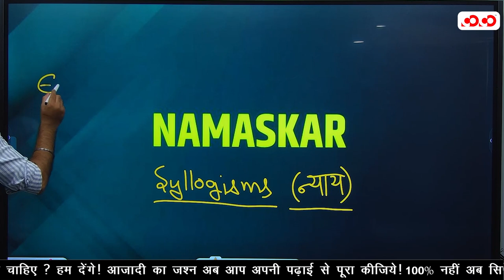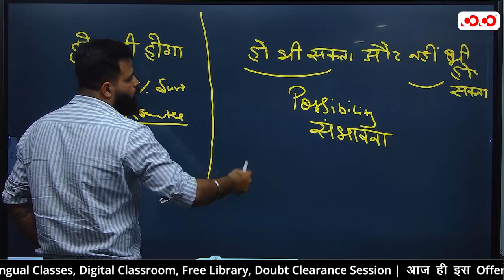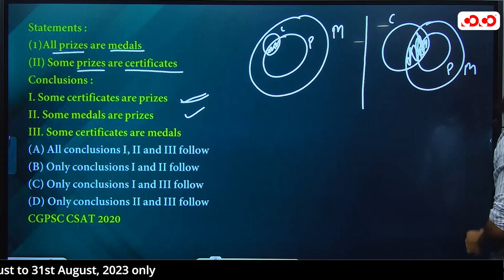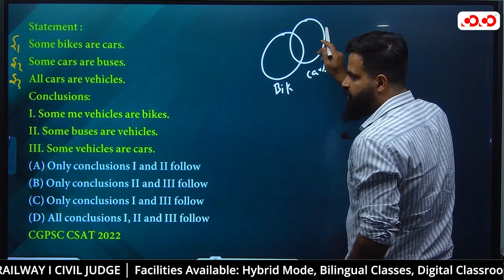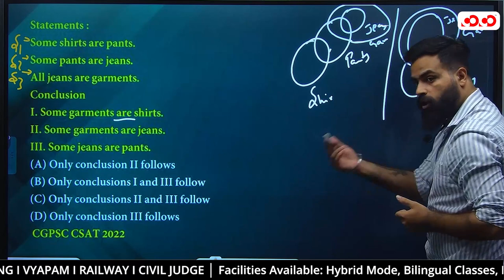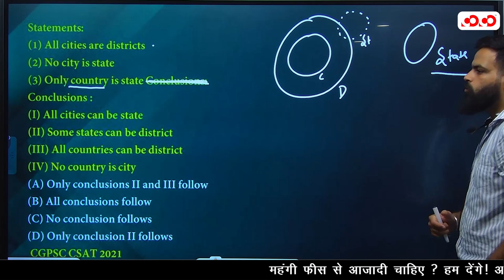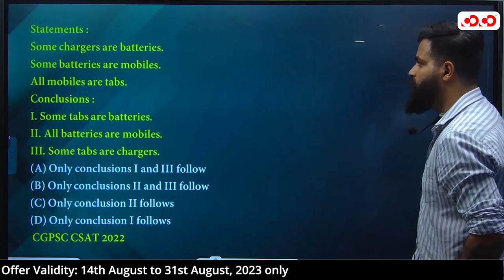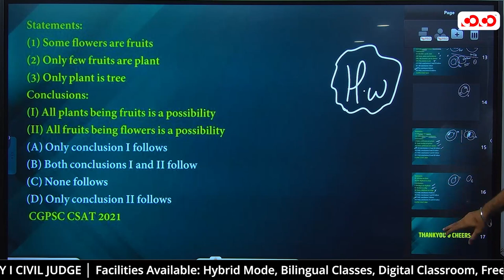SYLLOGISMS | CSAT, SSC, BANKING | Lecture - 8 | Reasoning Brahmastra | Nitin sir